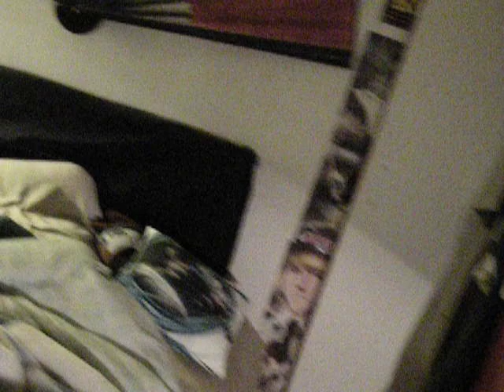this is why ferret in german means thief lol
he really likes beanies